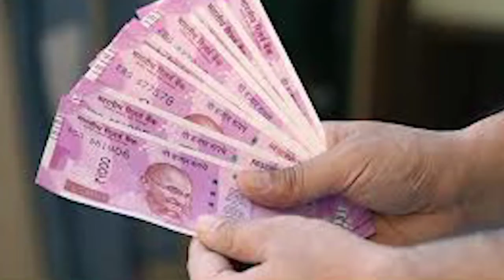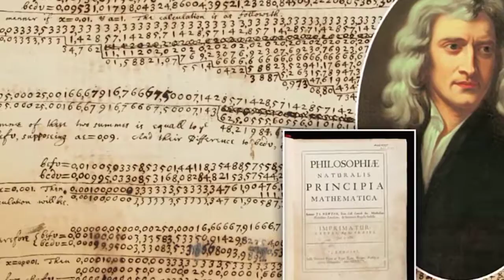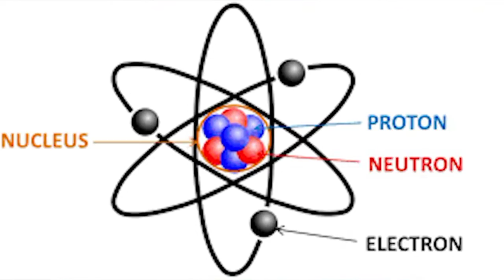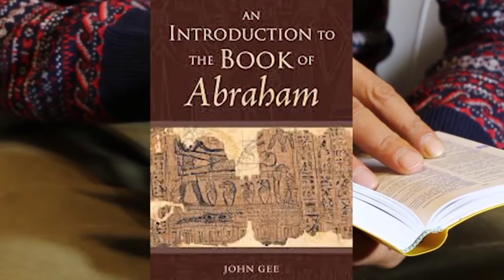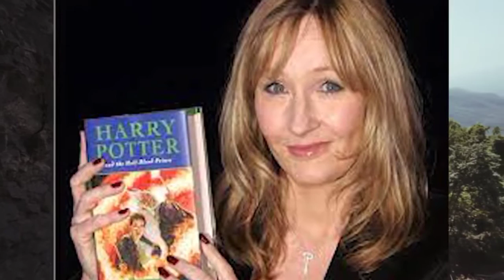पारस पत्थर की कहानी। ऐसा पत्थर जो लोहे को सोने मे बदल देता है। आज भी मौजूद है ।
पारस पत्थर का रहस्य

🙏नमस्कार दर्शकों,

हमारे चैनल Facts with History का उद्देश्य सनातन धर्म को बढ़ावा देना व समाज में धर्म के प्रति जिज्ञासा में वृद्धि है। हमारे द्वारा बताए गए तथ्य वेदों, पुराणों ,रामचरितमानस, महाभारत श्रीमदभगवत गीता, ग्रंथों व उपनिषदों आदि से लिए गए हैं। इन दृष्टांत केअंतर्गत कुछ भी काल्पनिक या मिथ्या नहीं है। हमारा अधेय किसीभी व्यक्ति या समाज की भावना पत्थर की कहानी। ऐसा पत्थर जो लोहे को सोने मे बदल देता है। आज भी मौजूद है ।